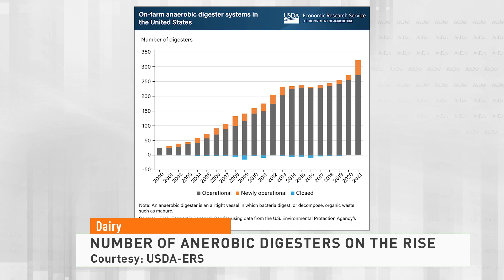Dairy Report [March 21st Update]